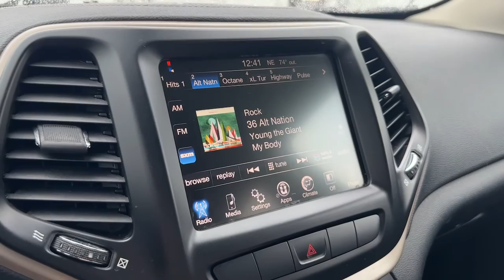2014 Jeep Cherokee Hamburg, Reading, Kutztown, Temple, Leesport T23T1100A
Bright White Clearcoat Used 2014 Jeep Cherokee Latitude available in 35 Industrial Drive, Hamburg, Pennsylvania at Kelly Hyundai. Servicing the Hamburg, Reading, Kutztown, Temple, Leesport, PA area.

Kelly Hyundai
35 Industrial Drive

Good Service History with 17 service records NEW INSPECTION! CLEAN CARFAX/NO ACCIDENTS REPORTED 2 SETS OF KEYS 90 Day/ 3000 mile Powertrain Warranty 3 Day/150 Mile Money Back Guarantee 30 Day/1500 Mile Vehicle Exchange 150 Point Vehicle Inspection Free Vehicle History Report.brbrAt Kelly we are proud present this Jeep Cherokee well equipped with the following features: 17 x 7 Aluminum Wheels 3.73 Axle Ratio 4-Wheel Disc Brakes 6 Speakers ABS brakes Air Conditioning Alloy wheels AM/FM radio Anti-whiplash front head restraints Brake assist Bumpers: body-color Cloth Low-Back Bucket Seats Compass Delay-off headlights Driver door bin Driver vanity mirror Dual front impact airbags Dual front side impact airbags Electronic Stability Control Four wheel independent suspension Front anti-roll bar Front Bucket Seats Front Center Armrest Front fog lights Front reading lights Illuminated entry Knee airbag Low tire pressure warning Normal Duty Suspension Occupant sensing airbag Outside temperature display Overhead airbag Overhead console Panic alarm Passenger door bin Passenger vanity mirror Power door mirrors Power steering Power windows Radio data system Radio: Uconnect 5.0 AM/FM/BT Rear anti-roll bar Rear reading lights Rear seat center armrest Rear side impact airbag Rear window defroster Rear window wiper Remote keyless entry Roof rack: rails only Speed control Speed-sensing steering Split folding rear seat Spoiler Steering wheel mounted audio controls Tachometer Telescoping steering wheel Tilt steering wheel Traction control Trip computer Variably intermittent wipers and Voltmeter. We also want you to know that all our vehicles are priced at a competitive value position to the market. We use an independent 3rd party software to research internet listings on all vehicles in the market so we can ensure that our prices are the most competitive out there. We do this simply so people choose us when they start searching for their next car.brbrbrAwards:br  * 2014 KBB.com 10 Best SUVs Under $25000brbrShopping at Kelly is car buying the way it should be; Fun Informative and Fair! Here are our promises:brbr* Transparent Pricing and Sales Process- NO GIMMICKS!!br* Cant Buy the Wrong Car! 3 day/150 Mile Return Policy! * Pressure Free  Efficient Friendly and Helpful Sales Staff!br* In House Team of Loan and Lease Specialists! Good with numbers and even better with people! Credit Challenged? Give us a try!br* Free Car Washes with any Service!br* Massive Inventory For One Stop Shopping!br* Certified Factory Service Technicians!brKelly of Hamburg is here for you with a Risk-Free Buying Experience that is backed by Kelly of Hamburg.